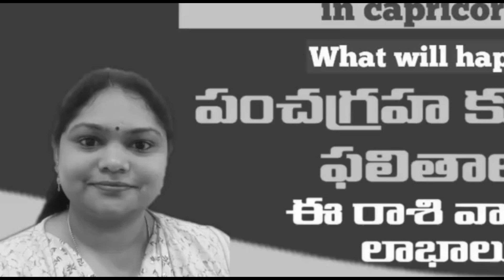Gurupournami Importance II గురు పౌర్ణిమ విశిష్టత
Guru pournami 2021
vyasya Pournami 2021
to study well
to get good job
Hi friends, this is santhi Priya, ASTROLOGER, mother of two kids.
I started this channel with passion. It contains different contents. I vl share my opinions with you.
Astrology ,numerology, gemology, poojas health tips beautytips cookingrecipes fashion, education and organicforming

Santhipriya2020